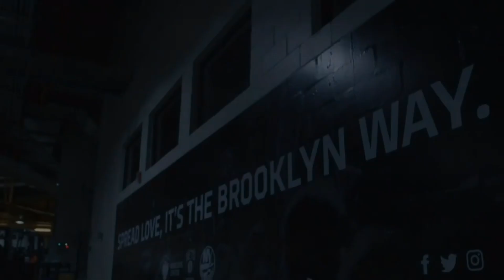Conor McGregor vs Khabib Nurmagomedov UFC 229 Promo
UFC lightweight champion Khabib Nurmagomedov will hold the first defense of the title in a duel against the most popular fighter of mixed martial arts Conor McGregor. The fight will take place on October 6 in Las Vegas. Athletes do not hide mutual hostility and have repeatedly expressed a desire to clarify the relationship in the octagon.

Fans of mixed martial arts will finally see the most long-awaited duel: Russian Habib Nurmagomedov will come face to face with the Irishman Conor MacGregor. The fight, which fans have been dreaming of for the last two years, will be held on October 6 in Las Vegas as part of the UFC 229 tournament. This was announced by the promotion press service.